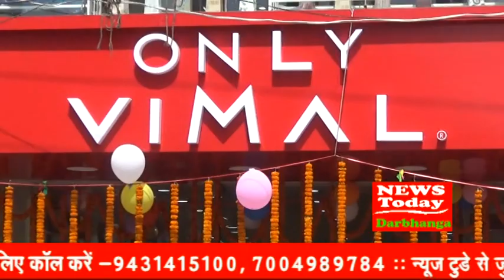NEWS TODAY DARBHANGA 29.02.2020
भव्य शुभारंभ